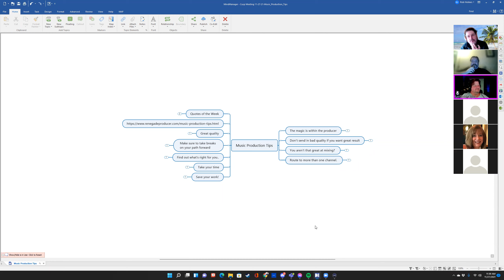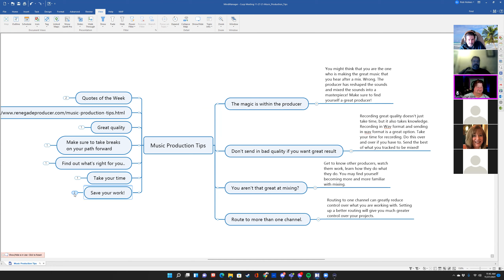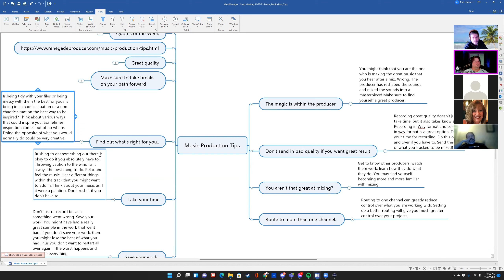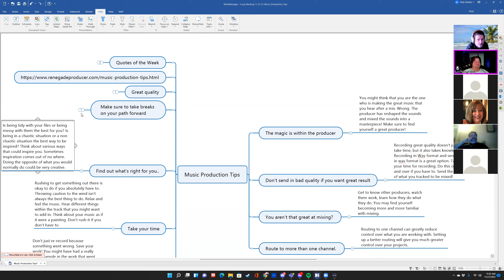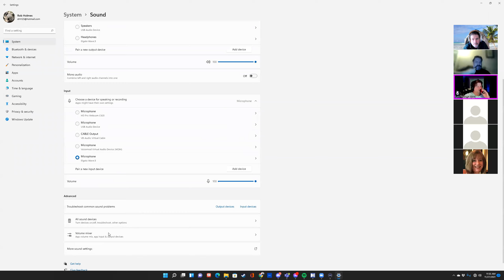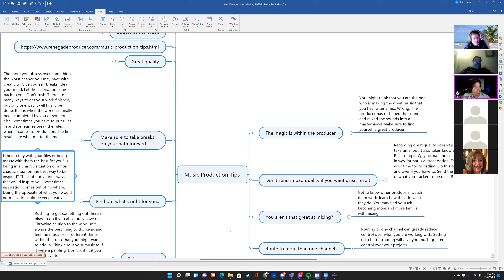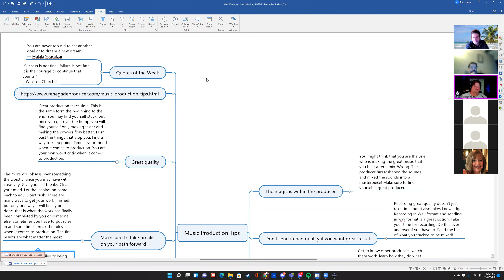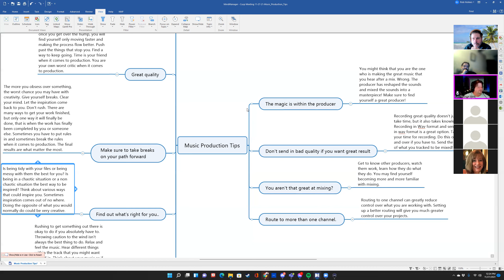Cusp Meeting 11 27 21 Music Production Tips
Cusp Production Weekly Meeting  11-27-21 on all things Music and Crypto!!